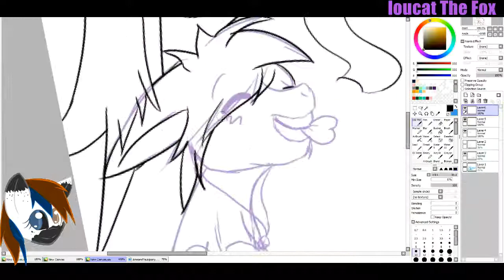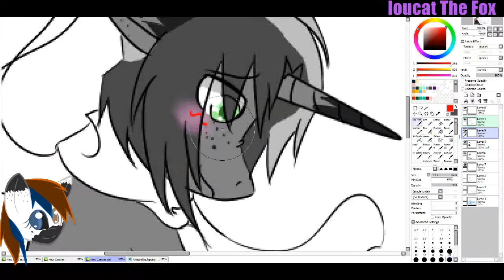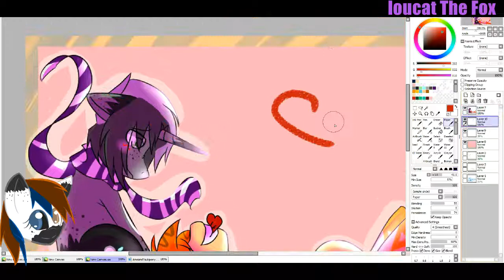Speedpaint- Pony Ame and Tsuki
Just for you Louisly .w. you ask for it XD

Character: mine è_é